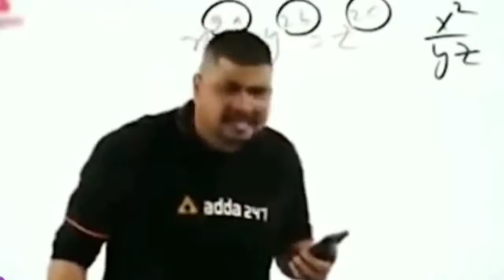Solo Survive || Gold to Grandmaster || Day 4 Highlights #4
Enjoy the gameplay play friends

1.Garena Free Fire Indonesia Live
2.Garena Free Fire Brazil Live
3.Garena Free Fire Brasil Live
4.Garena Free Fire India Live
5.Garena Free Fire Singapore Live
6.Garena Free Fire Thailand Live

Day 4
Solo Survive